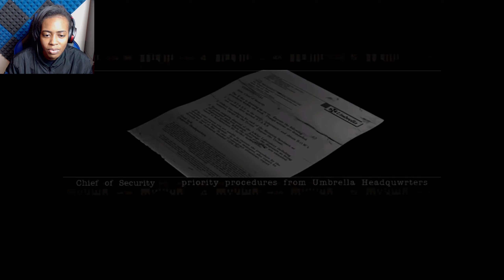Ssshhhhhh quiet! ||Resident Evil episode 19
Once again technology has betrayed me... why can't it just work like its supposed to...